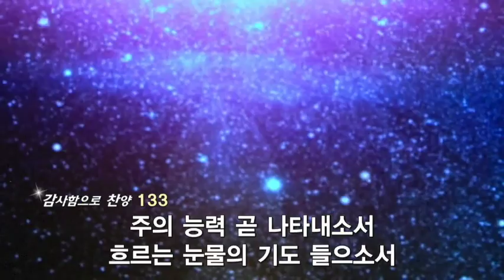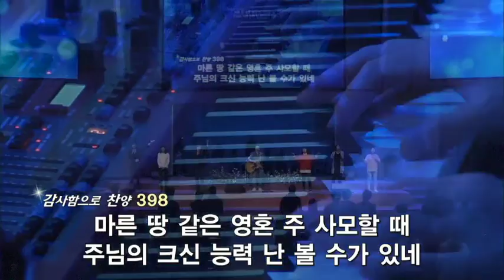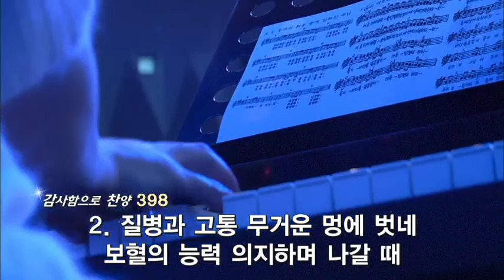더원워십 170129 젊은이 예배모임 : 갓피플 뮤직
＊song list
1. E. 내 맘의 문을 여소서
2. E. 우린 쉬지 않으리
3. E. 좋으신 하나님
4. E. 기적이 일어나네
5. E-F. 여호와의 영광을 인정하는 것이
6. F. 물이 바다 덮음같이
제목 : 다윗의 승리, 나의 승리 /본문 : 사무엘상 17:50-54